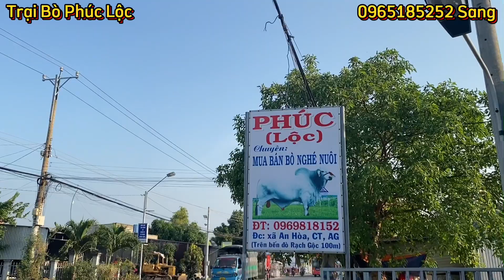(26/1/2022) Review lô bò nghé giá rẻ | Trại Bò Phúc Lộc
📌Ae mua trên 3 con được miễn phí vận chuyển

☎️Mua hoặc bán bò thịt:
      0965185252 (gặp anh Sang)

☎️Chủ trại bò nghé:
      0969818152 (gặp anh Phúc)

🇻🇳Trại Bò Phúc Lộc
📌Đc: Xã An Hòa, Huyện Châu Thành, Tỉnh An Giang